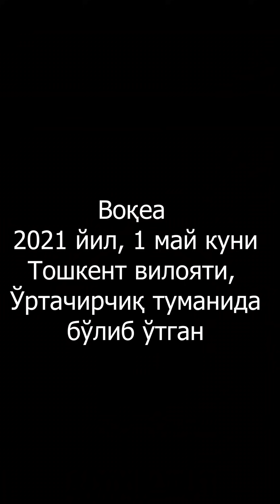ТОШКЕНТДА ДИСЛОКАЦИЯ МАШМАШАСИ.